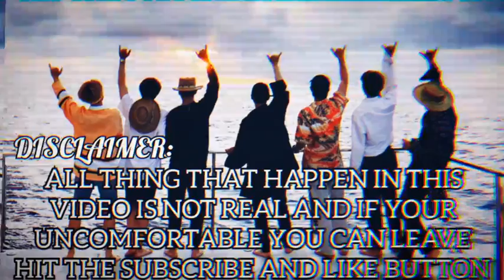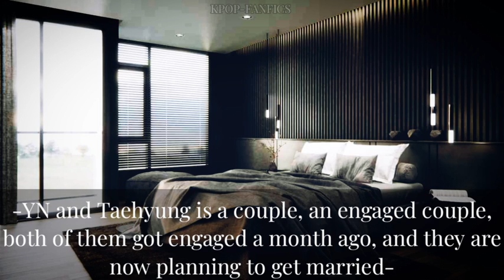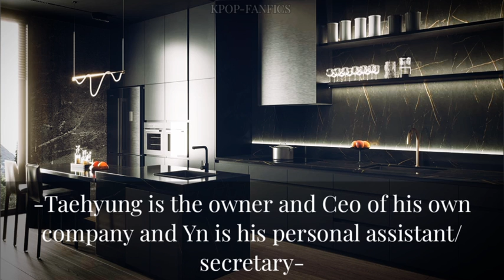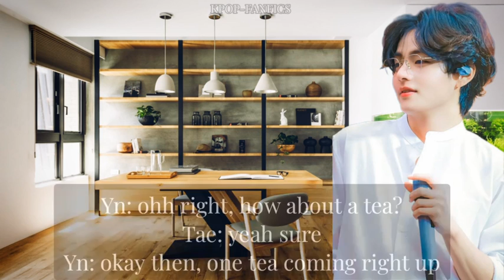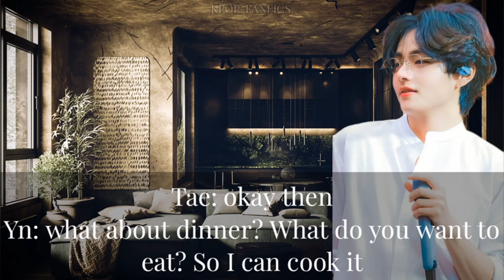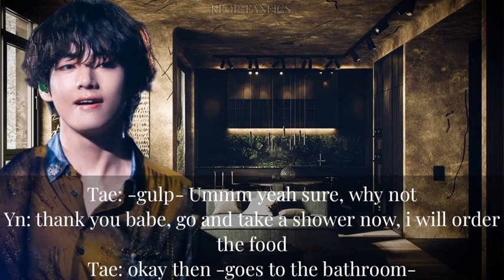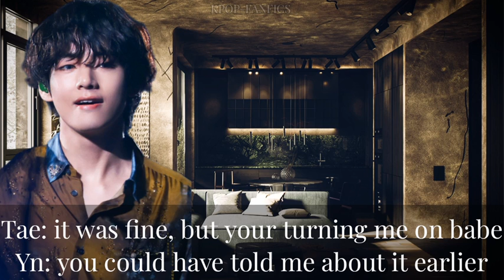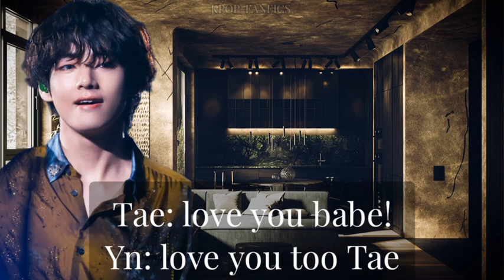"He got NEEDY after seeing you in his SHIRT" Kim-Taehyung FF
Title:"He got NEEDY after seeing you in his SHIRT"
Date Uploaded : July 26 2023
Genre: Romance, mature content

Yn wore his shirt without permission, but little did she know Tae got turned on when she wore it

⚠FICTIONAL STORY ONLY WHICH MEANS IT DOESN'T HAPPEN IN REAL LIFE